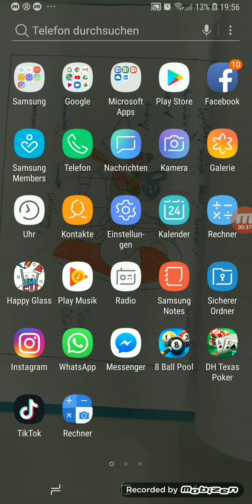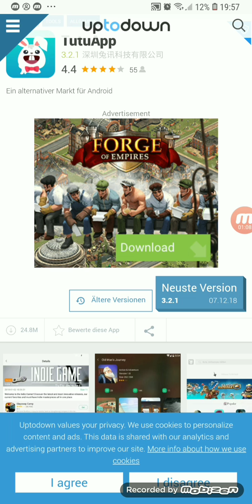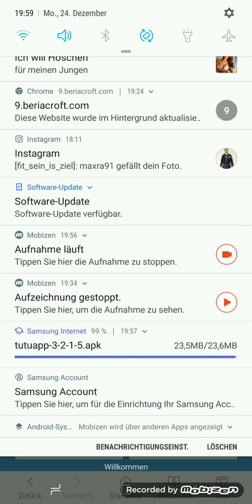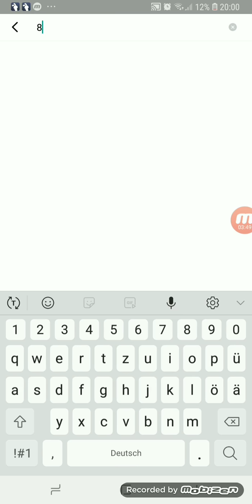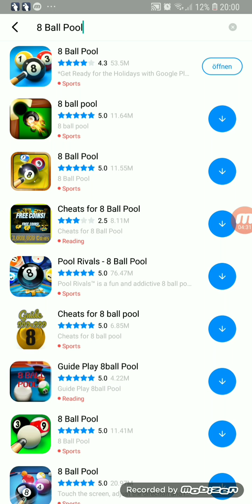Tutorial wie man Alle Apps hacken kam mit der tutuapp 😮